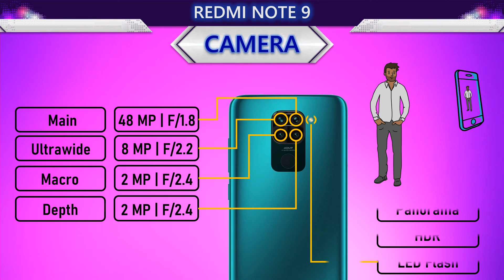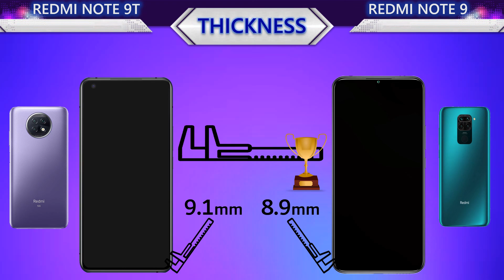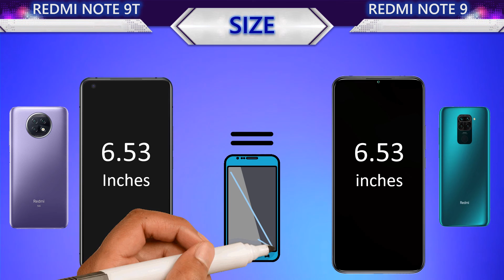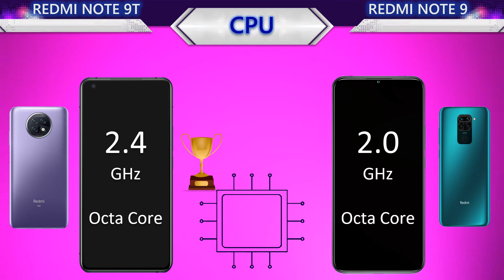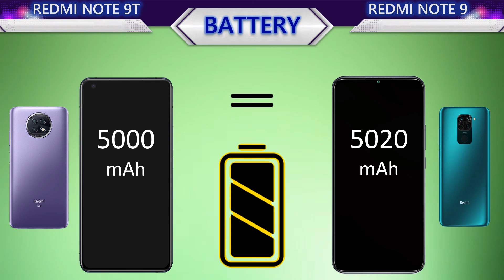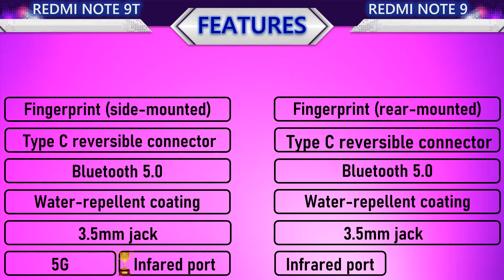New Redmi Note 9T VS Redmi Note 9 Full Comparison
𝟭𝟬𝟬% 𝗳𝗼𝗰𝘂𝘀 𝗼𝗻 𝗮𝗰𝗰𝘂𝗿𝗮𝘁𝗲 𝗶𝗻𝗳𝗼𝗿𝗺𝗮𝘁𝗶𝗼𝗻.